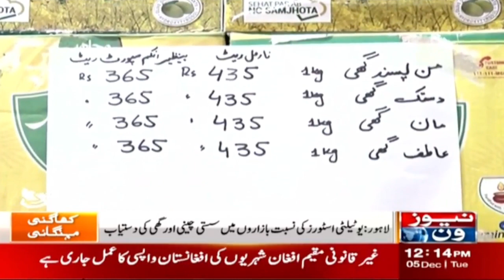Inflation Uncontrollable In Lahore | Inflation Latest Updates | NewsOne